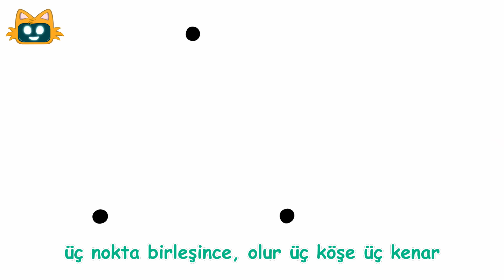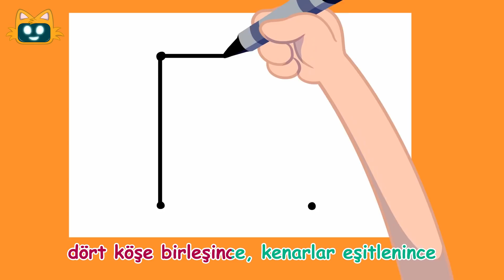Şekiller Şarkısı + Daha Fazla Çocuk Şarkısı | Miniyo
😺Derleme videolarda bu hafta Şekiller şarkımız var. Keyifli seyirler.

0:06 Şekiller Şarkısı
2:16 Güneş Şarkısı
4:53 Tanışma Şarkısı
9:02 23 Nisan Şarkısı

Şarkının Sözleri:
Üç nokta birleşince
Olur üç köşe üç kenar
Türlü türlü üçgenler
Sen de çiz bir üçgen

Üçgenim ben üçgen
Bul beni ben nerdeyim?

Dört nokta birleşince
İki kısa iki uzun kenar
Dört köşedir dört köşe
Sen de çiz bir dikdörtgen

Dört köşe birleşince
Kenarlar eşitlenince
Dört köşe ve dört  kenar
Sen de çiz bir  -kare

Yok onda hiç bir köşe
Yok onda hiçbir kenar
Elini hiç kaldırmadan
Sen de çiz bir daire